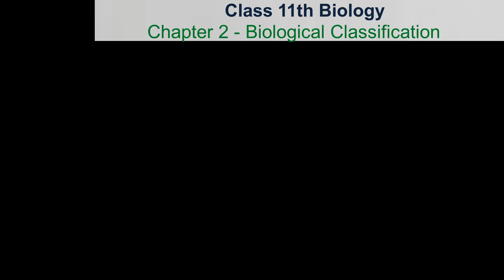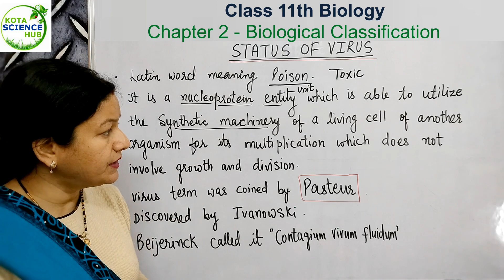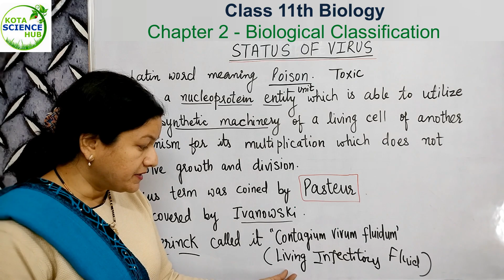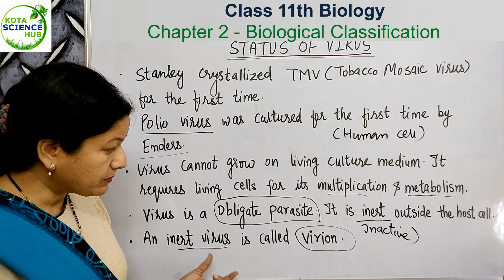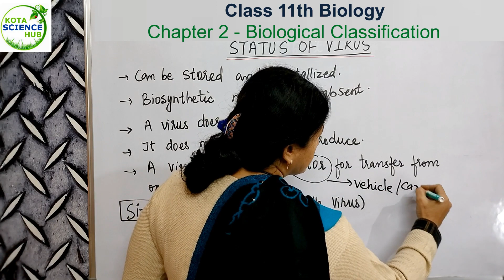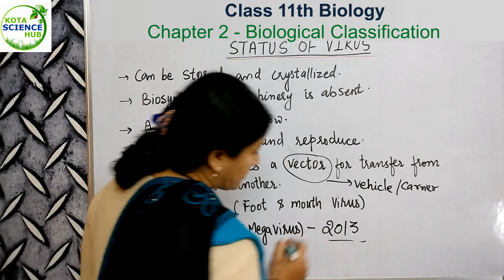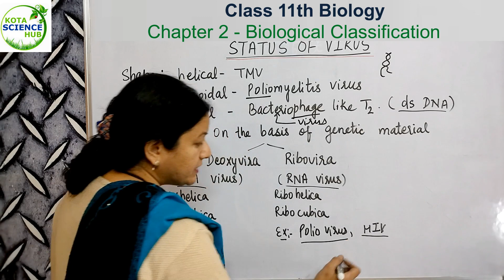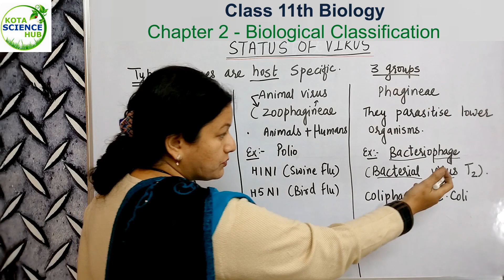Cbse class 11th Biology | chapter 2 Biological Classification | Part 7 | yt science classes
Biological Classification | Class 11th Biology | Part 7
yt science classes
yt science classes by prabha verma
yt science classes
11th biology syllabus
11th biology book pdf
11th biology
11th biology ncert book pdf
11th biology chapters
11th biology syllabus up board
11th biology subject list
11th biology book price
11th biology ncert chapters
DIFFERENT TYPES OF TAXONOMY
class 11 biology important topics
class 11 biology important topics chapter wise 2023
class 11 biology important topics chapter wise hindi medium
class 11 biology important topics for final exam 2023
biomolecules class 11 biology important topics
biomolecules class 11 biology important topics for neet
class 11 biology main topics
class 11 biology chapter 1 important topics